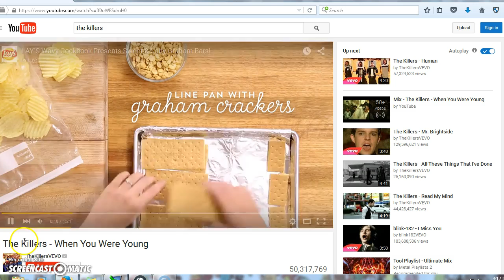Psychological Operations (Psyop) Military Footage of Imposed Advertisement